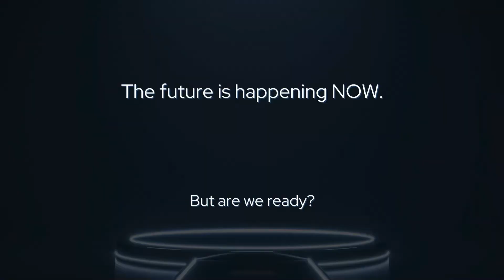Episode 1-The Rise of Flying Cars – How Close Are We?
Episode1 -Welcome to my first video! Ever dreamed of flying cars? Well, they’re closer to reality than you think. In this video, we dive into the world of eVTOLs (Electric Vertical Takeoff and Landing vehicles) and explore how companies like Joby Aviation, Archer, and Boeing are revolutionizing travel with flying taxis. From cutting-edge tech to the challenges of air traffic and battery limitations, we’ll break it all down. Could flying cars be the future of transportation, or are they just a sci-fi fantasy? Let’s find out!

Welcome to TechTalk with Ansh—the podcast where we explore the revolutionary technologies shaping our world. Technology isn’t just about innovation; it’s about transformation. In every episode, we break down cutting-edge advancements, decode their real-world impact, and tackle big questions like Will AI replace jobs? Should there be ethical limits on automation? How close are we to a future of flying cars and human-like robots?

From AI and quantum computing to space exploration, robotic surgeries, and beyond, we uncover how these breakthroughs are reshaping industries, economies, and everyday life. If you're curious about the future and want to separate fact from fiction, join me as we navigate the world of STEM, AI, and next-gen innovation—one mind-blowing episode at a time.